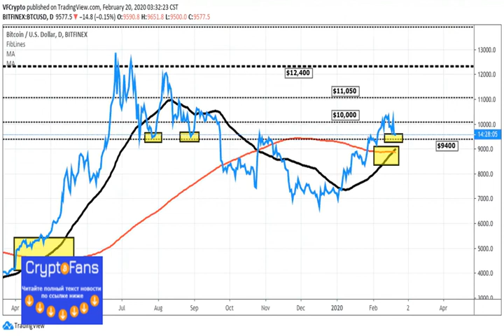Despite Bitcoin Price Drop, Technicals Still Point To Bullish Environment